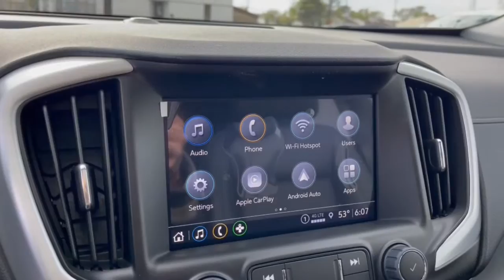2023 GMC Terrain Dublin, Powell, Hilliard, Columbus, Westerville GMP1420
Ebony Twilight Metallic New 2023 GMC Terrain SLT available in 2589 Billingsley Rd., Columbus, Ohio at Ricart Chevrolet Buick GMC. Servicing the Dublin, Powell, Hilliard, Columbus, Westerville, OH area.

2023 GMC Terrain SLT - Stock#: GMP1420

AWD.br$1373 off MSRP!brbrThis Vehicle has the following Equipment : Elevation Edition (Black GMC Center Caps w/Red GMC Lettering Black Mirror Caps Darkened Front Grille Roof-Mounted Luggage Rack Side Rails and Wheels: 19 Gloss Black Aluminum) Interior Protection Package (LPO) (All-Weather Cargo Mat (LPO) and All-Weather Floor Mats) Preferred Equipment Group 4SA Side Blind Zone & Rear Cross Traffic (Lane Change Alert w/Side Blind Zone Alert and Rear Cross-Traffic Alert) Tech Package (Front & Rear Park Assist HD Surround Vision and Head-Up Display) Terrain Pro Safety Plus (Adaptive Cruise Control Rear Park Assist and Safety Alert Seat) AWD 2 USB Data Ports 2 USB Data Ports w/SD Card Reader 3.47 Axle Ratio 4-Wheel Disc Brakes 6 Speakers 6-Speaker Audio System Feature 6-Way Power Front Passenger Seat 8-Way Power Driver Seat Adjuster ABS brakes Air Conditioning Alloy wheels AM/FM radio: SiriusXM Auto High-beam Headlights Auto-dimming Rear-View mirror Automatic temperature control Bluetooth For Phone Brake assist Bumpers: body-color Compass Delay-off headlights Driver & Front Passenger Heated Seats Driver door bin Driver vanity mirror Dual front impact airbags Dual front side impact airbags Electronic Stability Control Emergency communication system: OnStar and GMC connected services capable Four wheel independent suspension Front anti-roll bar Front Bucket Seats Front Center Armrest Front dual zone A/C Front fog lights Front Passenger 2-Way Power Lumbar Front reading lights Fully automatic headlights Garage door transmitter Heated door mirrors Heated front seats Heated steering wheel Illuminated entry Lane Departure Warning System Low tire pressure warning Memory seat Occupant sensing airbag Outside temperature display Overhead airbag Overhead console Panic alarm Passenger door bin Passenger vanity mirror Perforated Leather-Appointed Seat Trim Power door mirrors Power Driver Lumbar Control Power driver seat Power Liftgate Power passenger seat Power steering Power windows Radio data system Radio: GMC Infotainment Audio System w/8 Display Rear anti-roll bar Rear seat center armrest Rear window defroster Rear window wiper Remote keyless entry Roof rack: rails only Security system SiriusXM Radio Skyscape Power Sunroof w/Power Sunscreen Speed control Speed-sensing steering Split folding rear seat Spoiler Steering wheel mounted audio controls Tachometer Telescoping steering wheel Tilt steering wheel Traction control Trip computer Turn signal indicator mirrors Variably intermittent wipers Wheels: 18 x 7 Silver Painted Aluminum and Wireless Apple CarPlay/Wireless Android Auto. Ebony Twilight Metallic 2023 GMC Terrain SLT 4D Sport Utility 1.5L DOHC 9-Speed Automatic AWD 24/28 City/Highway MPGbrWe can Come to you. Free pick up and Delivery for Service And Sales! We bring a sanitized vehicle to you! We can also evaluate your trade at your home or Office. Calls us for Details and an appointment. Must Finance thru GM Financial to qualify. Price includes: $500 - Buick & GMC Consumer Cash Program. Exp. 05/31/2023